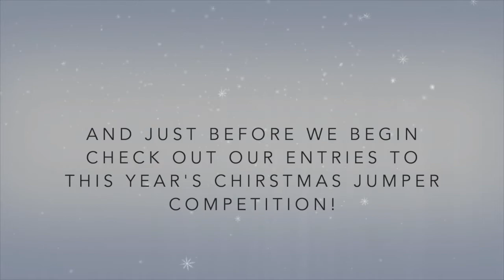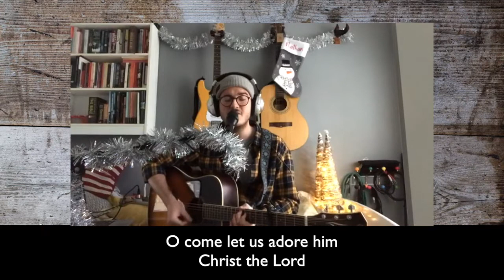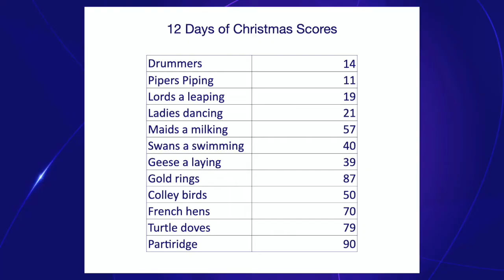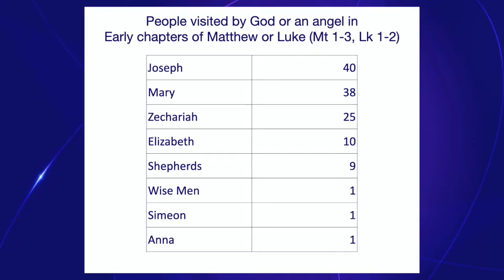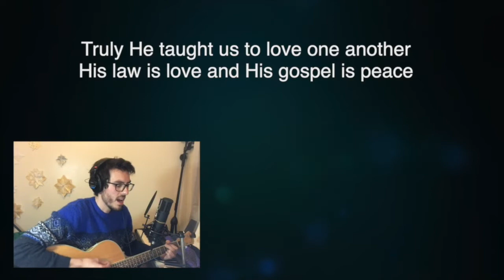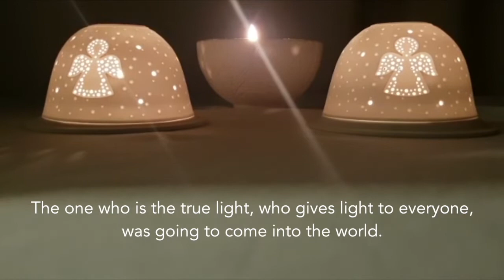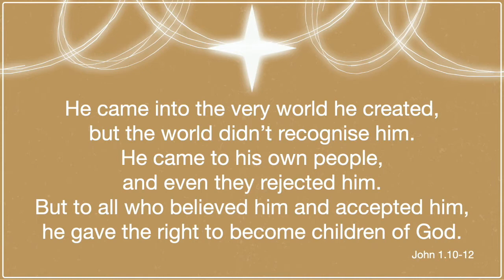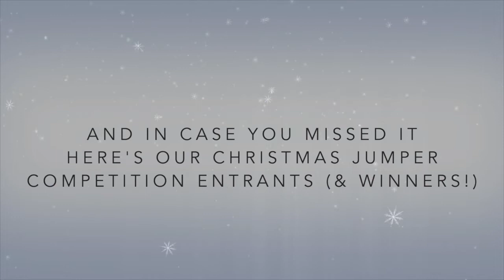Christmas Day Springfield Service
Join us to celebrate Christmas with some carols, some games, some fun and thinking about how God wants YOU to respond to the gift of Jesus Christ.